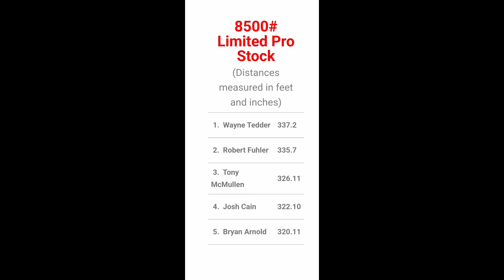ITPA 85 LPS Mt. Sterling 2022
8500# Limited Pro Stock
(Distances measured in feet and inches)
1.  Wayne Tedder   337.2
2.  Robert Fuhler    335.7
3.  Tony McMullen 326.11
4.  Josh Cain           322.10
5.  Bryan Arnold     320.11